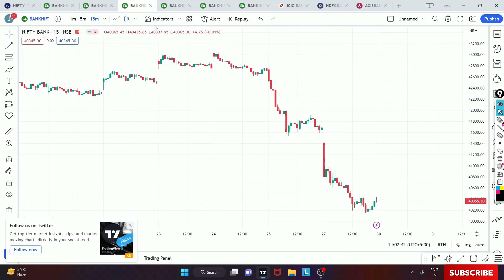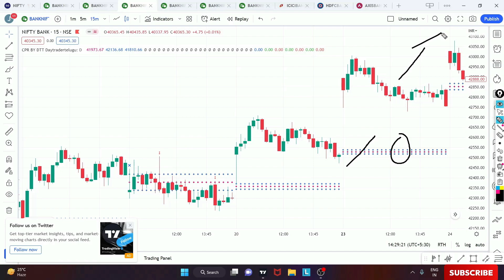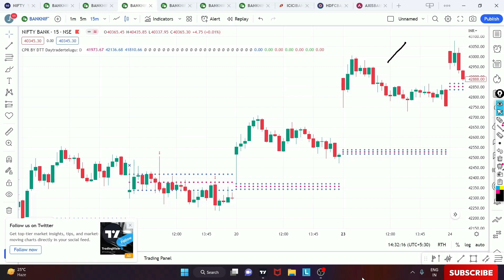Stop loss hunting strategy | Using CPR indicator | ऐसे होगा Daily Profit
In this video you will learn how to plan reversal trades using CPR indicator with stop loss hunting concept.

Options trading
Stock market for beginners
Technical Analysis
Trading Strategy
Bank Nifty Option
CPR indicator
How to trade reversals
Best Indicator in trading
Stock Market Psychology
Stoploss hunting strategy
Stoploss hunting trading
SL Hunting

Track: #26 Vendredi - Be The One (feat. Anaïk)